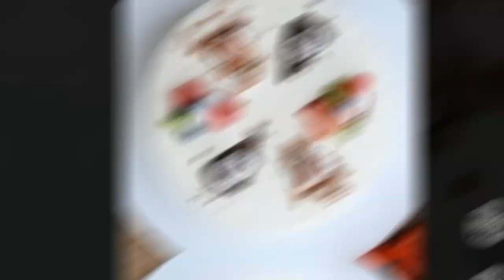Best Yummy Fruitcake Recipe 😋 Easy Cake Decorating Ideas (For Party)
Who doesn’t love a Yummy Fruitcake? This delicious treat is perfect for everything from a weekday dessert to a special occasion, and making your own is easy! You can start with a basic chocolate cake or try out some variations to suit your dietary needs.

➞ How To Make Fruit Cake Recipe | Fruit Cake Decoration | Sunil Cake Master | Cake Wala | fruit cake

Inspired by So Yummy, Rosanna Pansino, Wilton, The Icing Artist & Cake Junkie

*  Our purpose when making COMPILATIONS is NOT to steal other people's videos, but to share those in quality compilation with other people. This video is purely fan-made. If you see a clip that you own that you did not submit or give content for use, we have likely received false permissions and would be happy to resolve this for you! We will respectfully remove it.

This video is about: Best Yummy Fruitcake Recipe Quick and Easy Cake Decorating Ideas For Party.